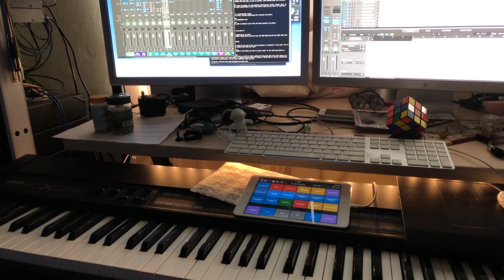PIano Book Piano Day 2020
Immeasurable  thanks to the PianoBook community for helping me stay at my normal level of insane.
Pianobook.co.uk